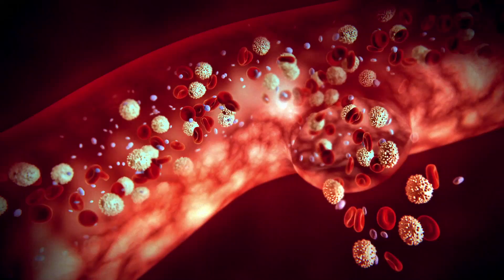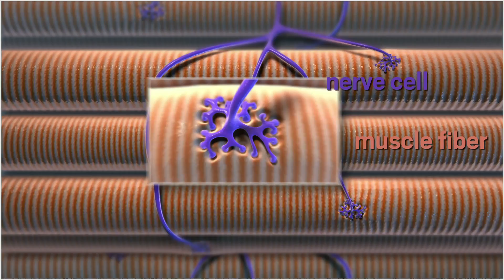The Power of Poison - Inside View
The striking exhibition, THE POWER OF POISON explores poison's paradoxical roles in nature, human health and history, literature, and myth. Whether as a defense against predators, a source of magical strength, or a lethal weapon used as lifesaving medical treatment, the story of poison is surprising at every turn.

In this video, THE POWER OF POISON, you'll see some of the scientific research highlighted in the exhibition. Museum Curator Robert Voss, Research Associate Mandë Holford, and University of Minnesota professor Sharon Jansa discuss recent findings about pit viper venom—and how opossums have developed resistance to its toxins—as well as how studying cone snail venom's effects could lead to medical treatments.

THE POWER OF POISON was on view at the American Museum of Natural History from November 16, 2013, through August 10, 2014.

Major funding has been provided by the
Lila Wallace -- Reader's Digest Endowment Fund.